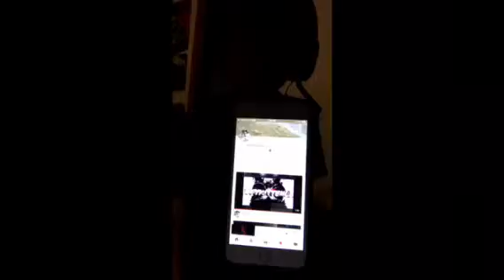Subscribe to these people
Fluffykitten les
J and M storx
codeidiot
little jackel king
slimegangster gaming
Y- Alla
Hypebeast For life
Wassubi King
Dragon Master
Logan peaslee